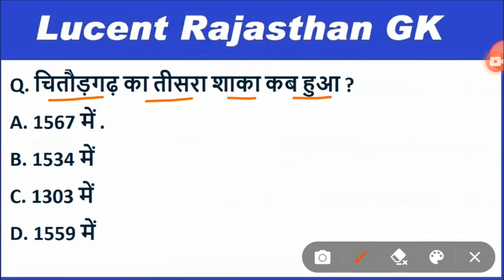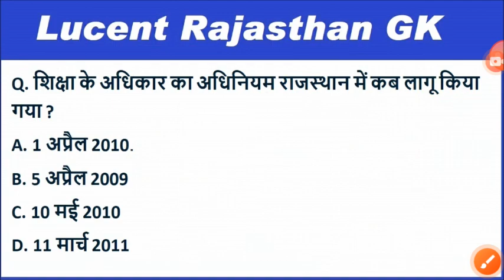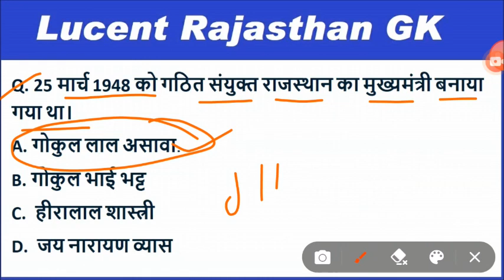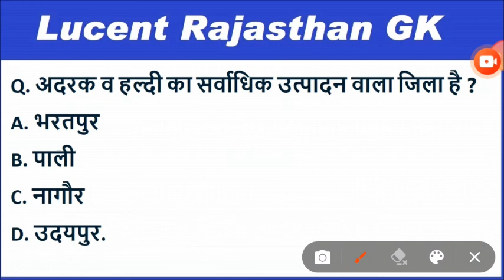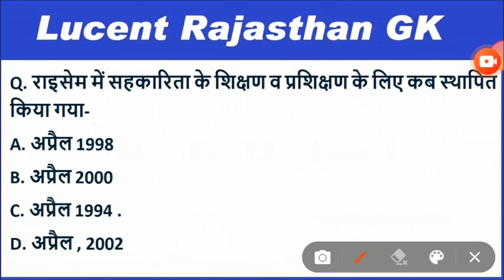Lucent rajasthan gk का निचोड़ | Impotant rajsathan gk question for police,patwari,ldc,bstc,ptet,reet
rajasthan gk
impotant rajsathan gk question for vanpal
lucent rajasthan current gk
lucent rajasthan gk video
gk lucent rajasthan
rajasthan lucent gk
very important lucent rajasthan gk
lucent rajasthan का निचोड़
lucent gk
lucent gk in hindi
lucent raj gk